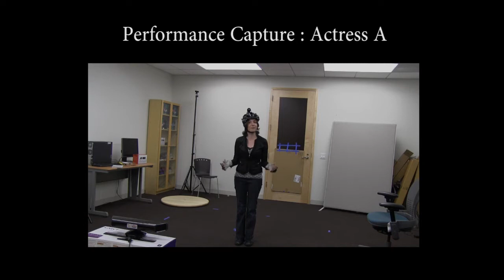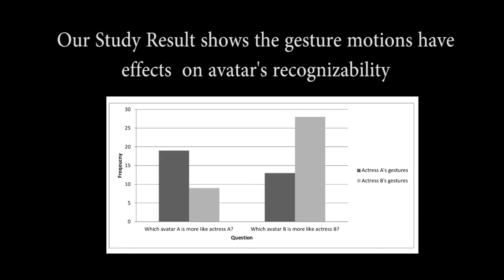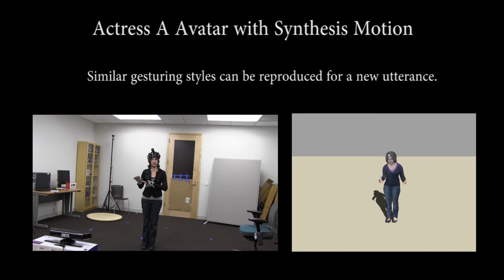Acting the Part: The Role of Gesture on Avatar Identity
Recent advances in scanning technology have enabled the widespread capture of 3D character models based on human subjects. However, in order to generate a recognizable 3D avatar, the movement and behavior of the human subject should be captured and replicated as well. We present a method of generating a 3D model from a scan, as well as a method to incorporate a subjects style of gesturing into a 3D character. We present a study which shows that 3D characters that used the gestural style as their original human subjects were more recognizable as the original subject than those that don't.

Presented at the ACM SIGGRAPH Motion in Games 2014 conference in Los Angeles, CA